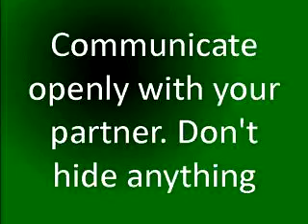Premature Ejaculation Cases